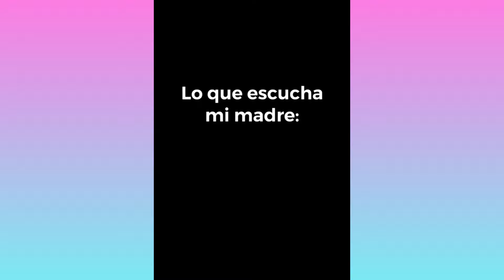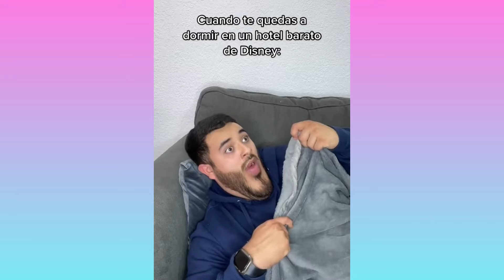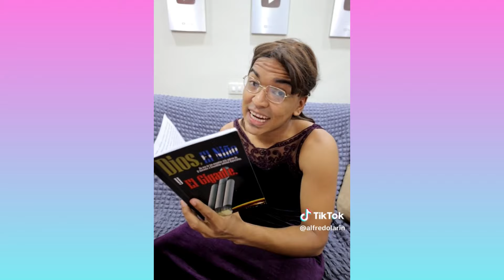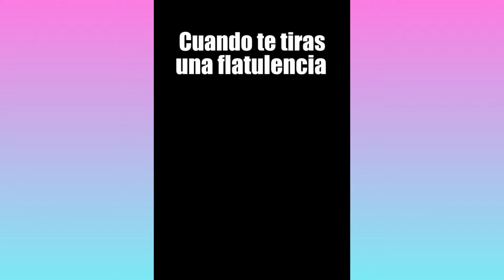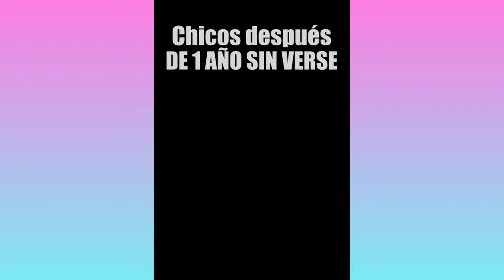VIDEOS DIVERTIDOS Y GRACIOSOS DE TIKTOK 2024 | SI TE RIES PIERDES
NUEVOS TIKTOK DIVERTIDOS | HUMOR LATINO